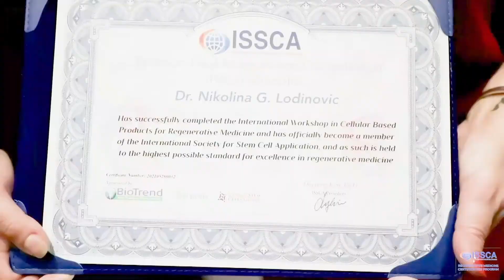BACK TO DUBAI - CHAPTER 3 - CERTIFICATION | REGENERATIVE MEDICINE - ISSCA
If you are interested to learn more do not hesitate to attend to one of our International Certifications in Cellular Therapy, where world-renown medical experts would share the advancements they have been applying at their practice.